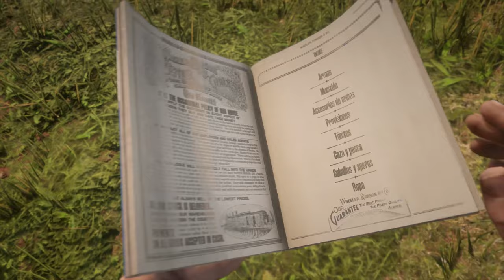Carreras de caballos red dead redemption 2 online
▬▬▬▬▬▬▬▬▬▬▬ஜ۩۞۩ஜ▬▬▬▬▬▬▬▬▬▬▬▬▬▬
▓▓▓▒▒▒░░░ LEA LA DESCRIPCION DEL VIDEO ░░░▒▒▒▓▓▓ ▬▬▬▬▬▬▬▬▬▬▬ஜ۩۞۩ஜ▬▬▬▬▬▬▬▬▬▬▬▬▬▬

 ▂▃▅▆█ Online

 ▂▃▅▆█ Carrera de caballos